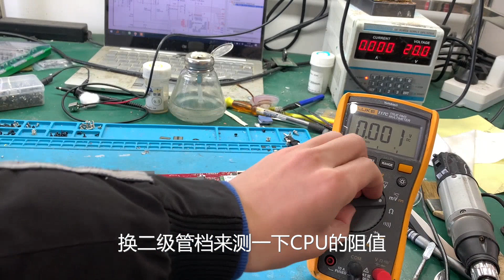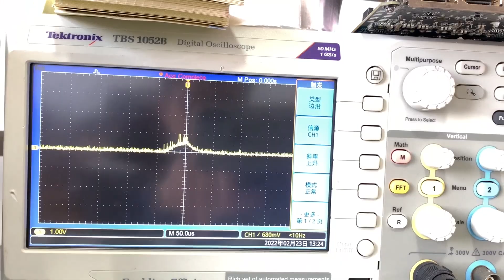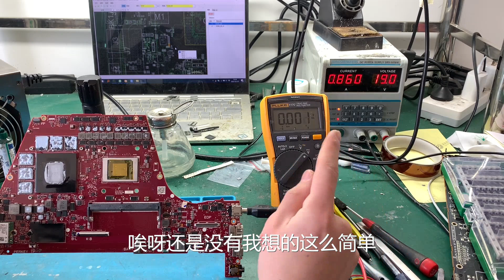【笔记本维修】不是国行所以售后不受理！一台华硕ROG幻14换cpu失败！【靓仔修机 PC-Repair】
我们的视频是为了为观众提供娱乐，同时也保证了拍摄过程的安全。 【笔记本维修】不是国行所以售后不受理！一台华硕ROG幻14换cpu失败！【靓仔修机 PC-Repair】